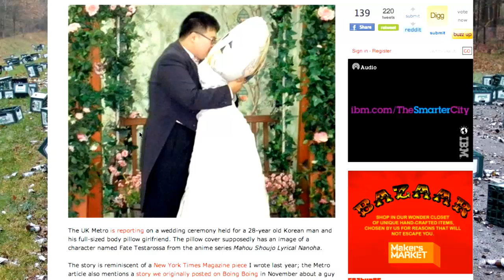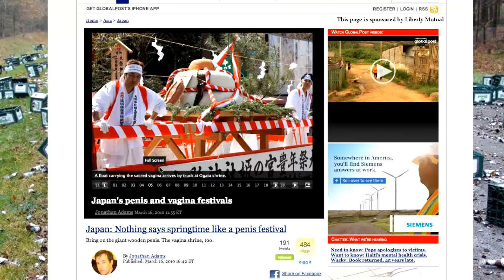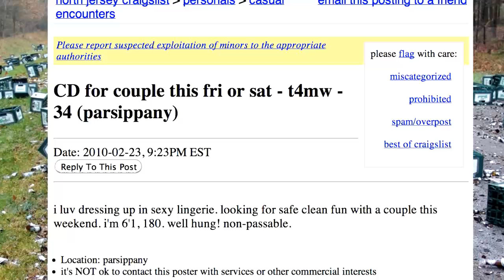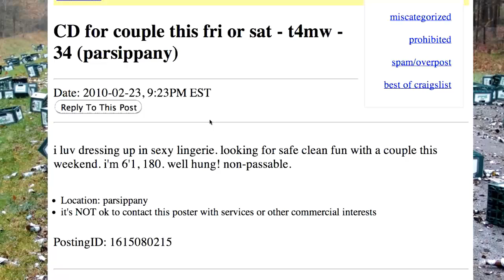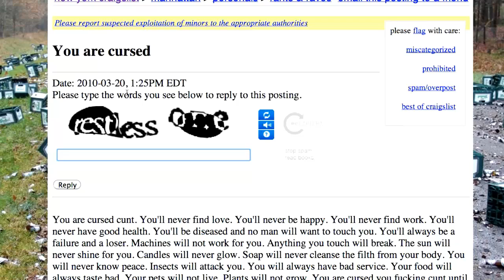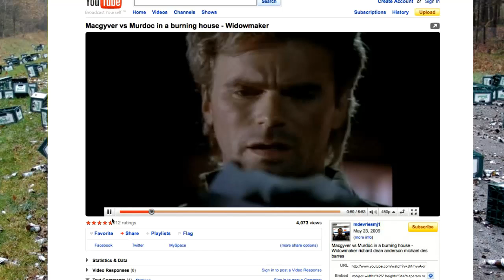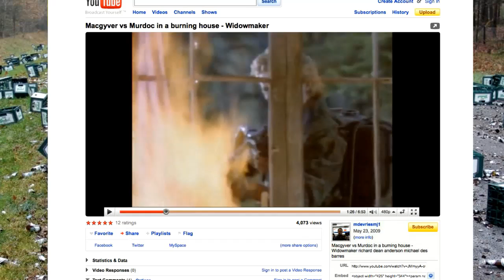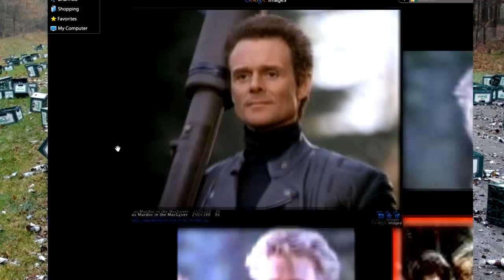How to Destroy a Volcano | Joint Failures 11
Joint Failures Episode 11: Chris & John share a few rants, in beautiful Komaki Japan, It's springtime and that means it's time for the Penis and Vagina Festival! We get to the bottom of this event! Keeping our eye to the word, we give you the full scoop on a young man and his beautiful Pillow Doll bride.

THEN + In Thing vs Other Thing the guy's debate the deadliest villains from their childhood.